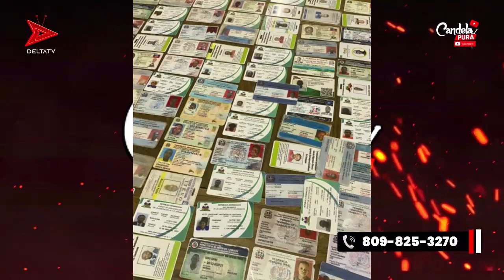Mira cómo estos haitianos raptaron niña para hacer ritos satánicos